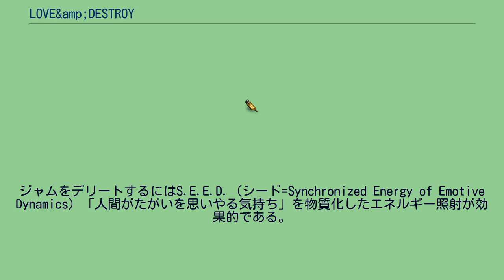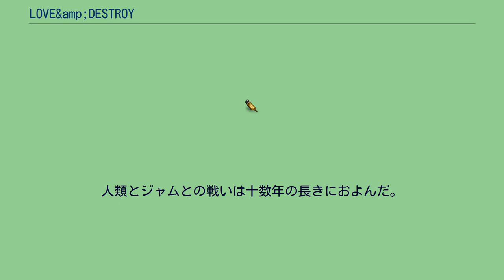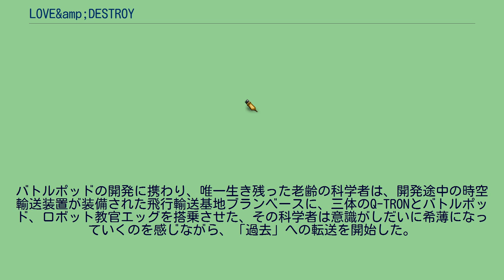LOVE&amp;DESTROY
3Dロボットを操りアクションシーンをハイスコアでクリアすると主要女性キャラクターの好感度が上昇する。
夏。
数ヵ月後。
一年後。
二十年後。
』 十数年後。
夏。